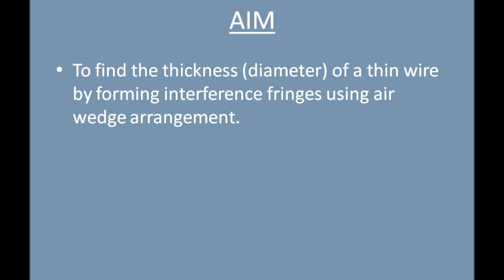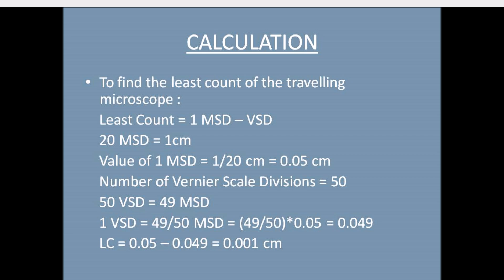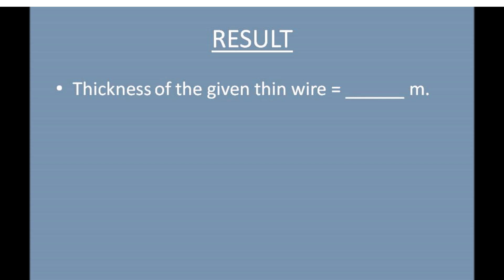Air Wedge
This video is based on Engineering Physics for BE/BTECH students